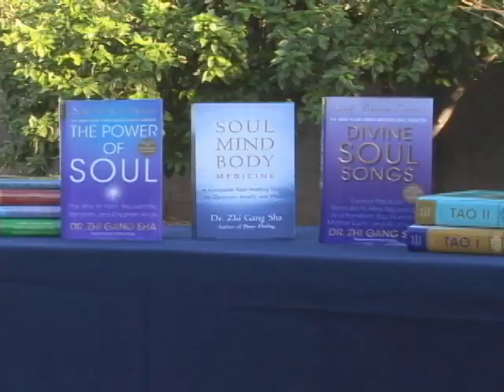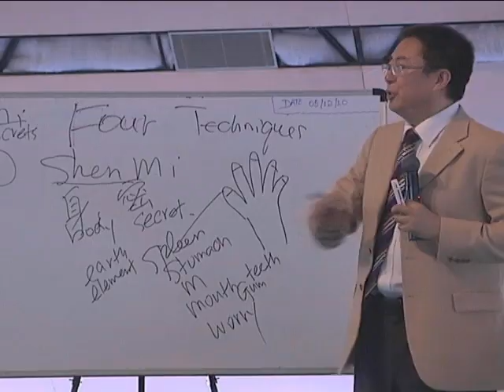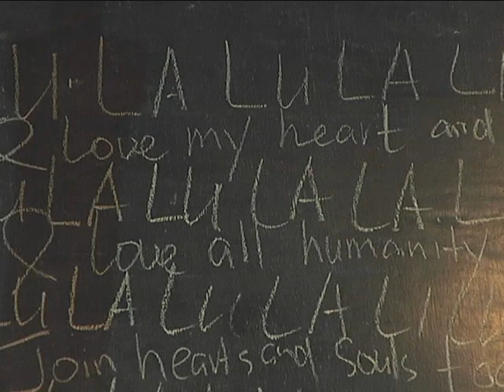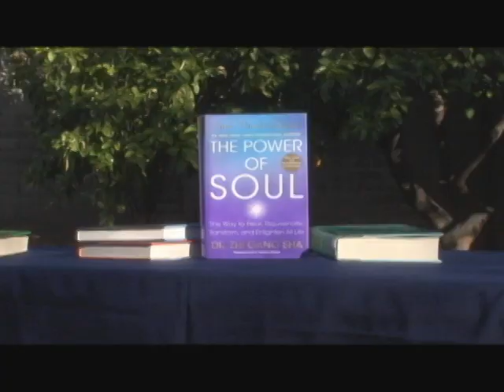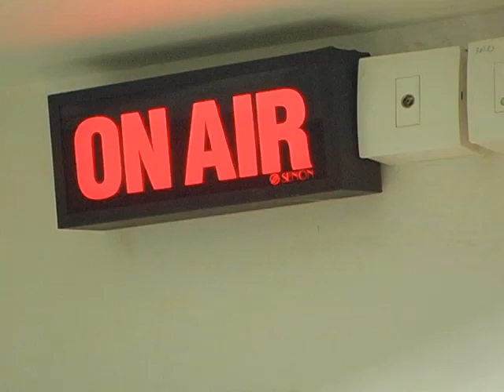Dr. and Master Sha: Master Sha's Soul Healing Power